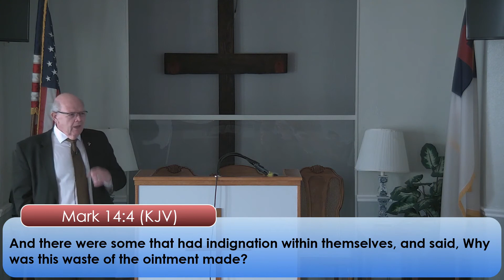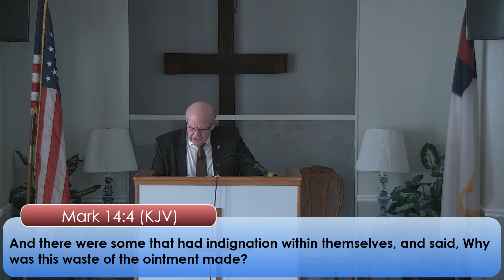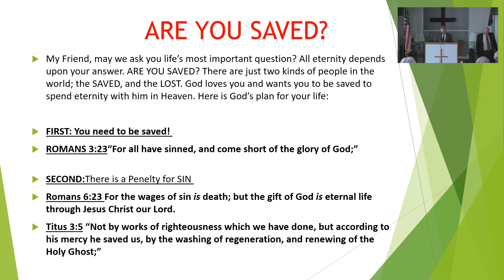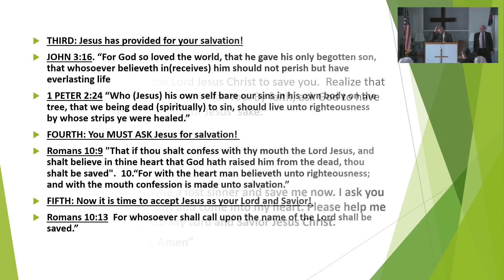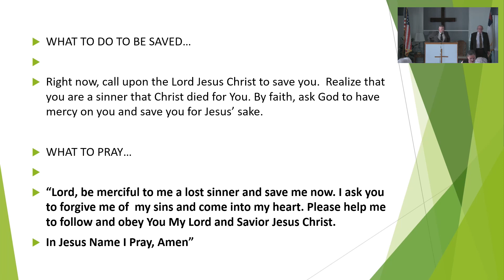The Fragrance of Mary Mark 14:1-9 Pastor Lewis 11-1-2020